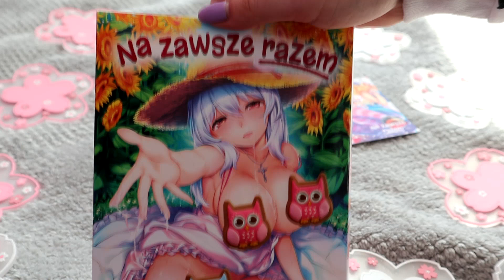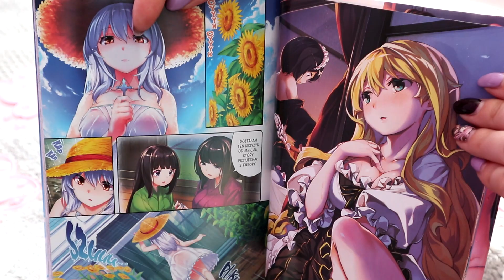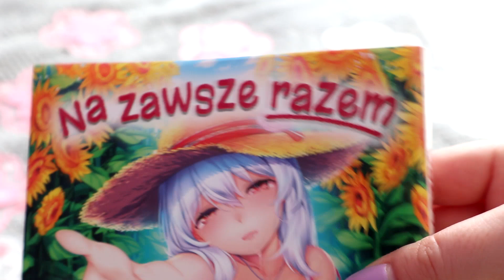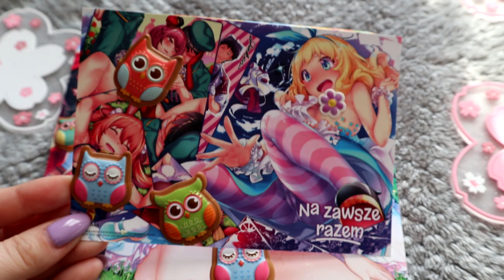"Na zawsze razem"- ℌệ𝔫𝔱ằ𝔦 - Recenzja mangi / Akuma